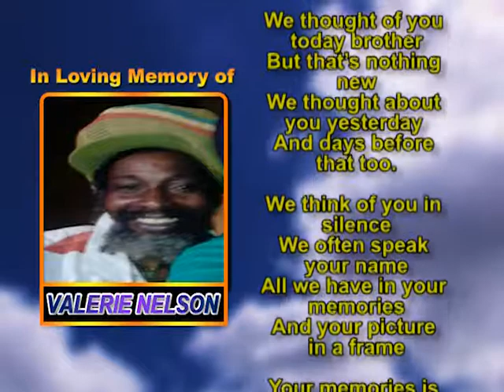Valerie Nelson memorial